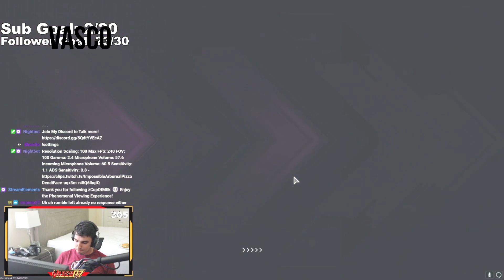Cycle Goodbye You Will Be Missed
Just wanted so say goodbye and thank you to everyone who made the Cycle Great. Editing isnt great lol.. Later Guys and Girls